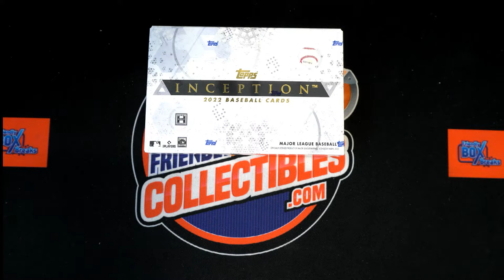2022 Topps Inception Baseball Hobby FILL 22INCEPTION103